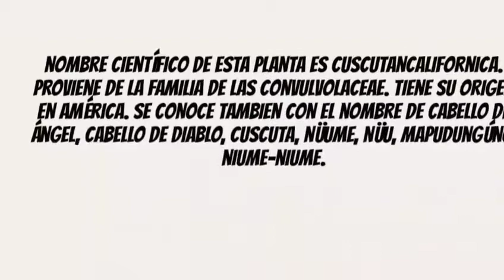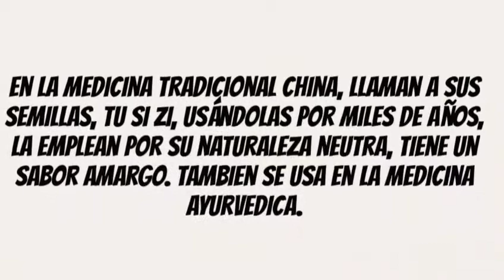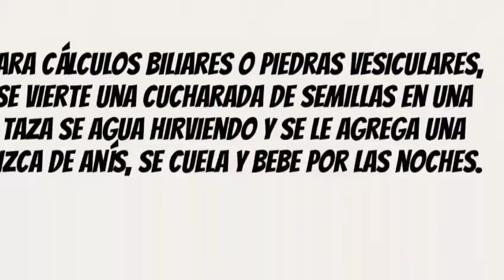CABELLO DE ÁNGEL.-RIÑONES.- HIGADO.- TUMORES.- LLAGAS.- PROBLEMAS EN LA PIEL.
Todos los beneficios del Cabello de Ángel, problemas en la piel, cálculos biliares y más.